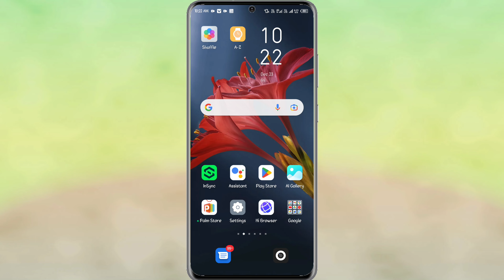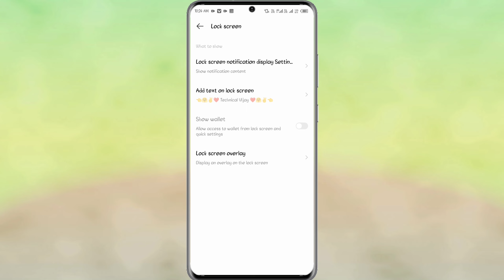infinix zero ultra lock screen par name kaise likhe | lock screen name setting infinix zero ultra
Infinix Zero Ultra 5G Lock Screen Par Name Kaise Likhe
How To Lock Screen Name Infinix Zero Ultra 5G
Infinix Zero Ultra 5G Me Lock Screen Par Name Kaise Likhe
Infinix Zero Ultra 5G Lock Screen Name Setting
Lock Screen Name Setting Infinix Zero Ultra 5G